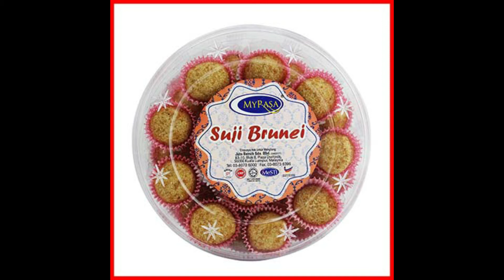Top 8 Best Kuih Raya Malaysia Review - AuntieReviews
The Hari Raya celebration is not complete without sweet and delicious biscuits. Don't worry because we have the top 8 best Kuih Raya Malaysia just for you.

0:00 Intro Best Kuih Raya Malaysia Review
0:05 Myrasa Suji Biskut Brunei 300g
0:10 Biskut Raya Pineapple Tart Cookies
0:15 Personalized Raya Gift Box – Biskut Raya
0:20 Shaia Raya Gift Set
0:25 Amazin’ Graze Raya Gift Box
0:30 Coconut Cookies Biskut Kelapa 110g [DESA]
0:35 Signature Market Dark Chocolate Chip Butter Cookies (Gluten-Free) (180g)
0:40 Mini Macaroon Gift Box – Small
0:45 Thanks You